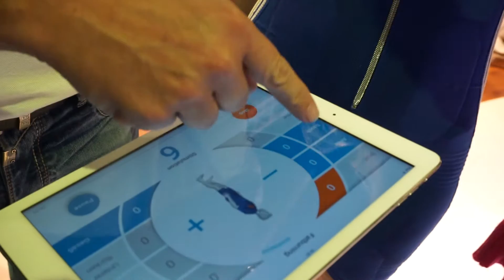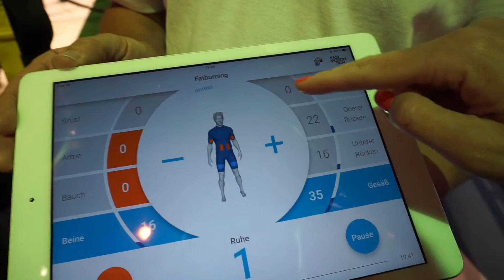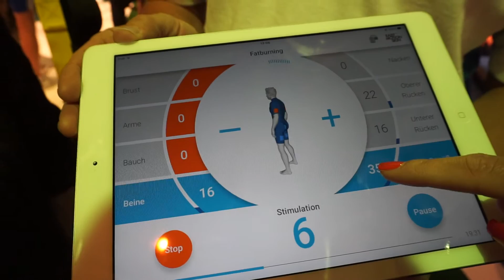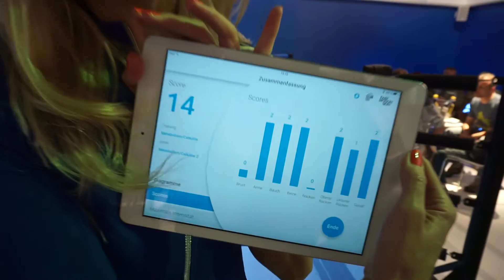Fibo 2016-Fitnesstrends auf der Fitness-und Bodymesse II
Die schnellste und effektivste Art Sport zu treiben und fit zu werden oder zu bleiben haben wir Berlin Blonds mal an Tanja ausprobiert (o.k. Tanja hat sich netterweise zu Versuchszwecken zur Verfügung gestellt)
EMS (Easy Motion Skin) ist eine innovative Technologie, die hightechmäßig   jede Lebenslage zu einer sportlichen Trainingseinheit werden läßt.

Staubsaugen, Abwaschen, Joggen, Kraft-und Ausdauertraining; Überall ist der spezielle Anzug einsetzbar.
Unsere Paradedisziplinen sind erstmal Realxprogramm vorm TV, Muskelausfbau und Fettburning (welches Fett??) bei gezielten Übungen und Kreislaufprogramm beim Frühlingsspaziergang. Wer welche innehat? Na was denkt Ihr?
Auf jeden Fall sind die Einsatzmöglichkeiten schier grenzenlos, und selbst nach Bandscheibenvorfällen super geeignet, zum Beckenbodentraining nach Schwangerschaften, oder vielleicht sogar in ganz anderen Bereichen interessant.
Wir erwarten Eure Ideen, Kommentare und vielleicht schon eigene Erfahrungen!?
Eure (nicht mehr) zuckende Tanja, ideenreiche Natascha und entspannte Tina